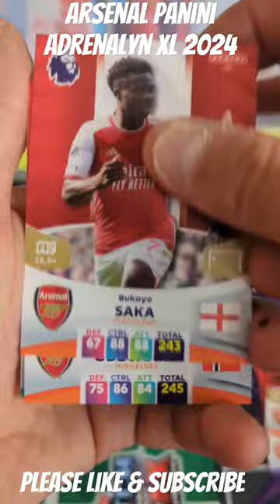ARSENAL 2024 ADRENALYN XL CARDS!